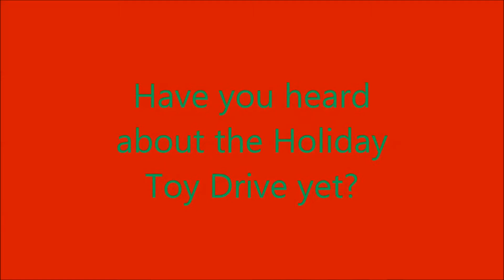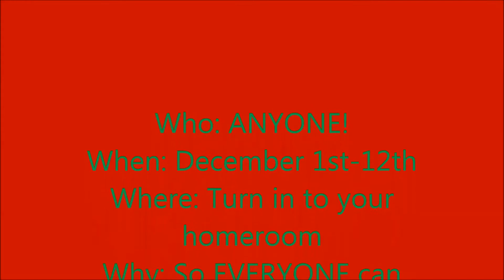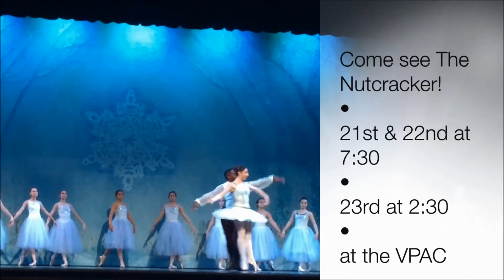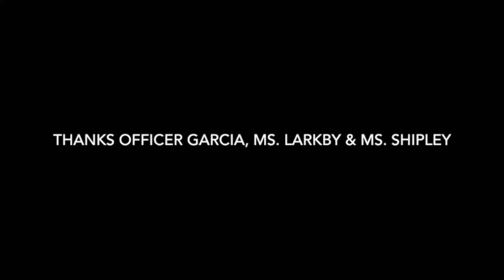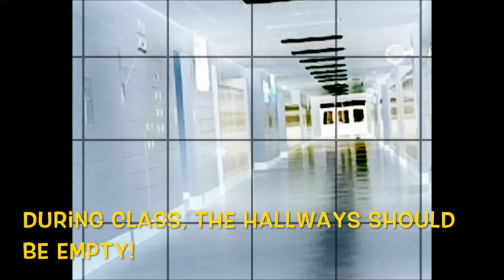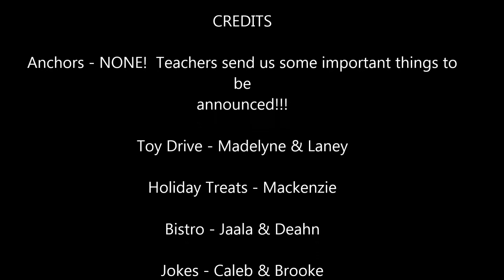WHHM Morning News - November 21st, 2014